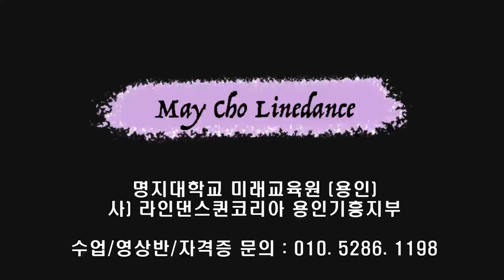Shake It Vegas Line Dance (Beginner:Rebecca Lee) - Tutorial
Count : 32
Wall : 4
Level : Beginner
Choreographer : Rebecca Lee (MY) - January 2023

* 사)라인댄스 퀸코리아협회 용인 기흥지부장

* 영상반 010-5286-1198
월 : 3시 ~ 5시 팀 써니
수 : 12시 ~ 2시 팀 카멜리아
목 : 2시 ~ 3시 팀 히어로 (임영웅 작품만~영웅시대 오세요~~)